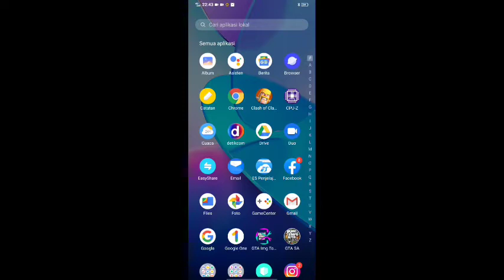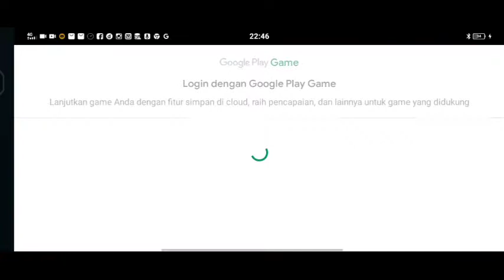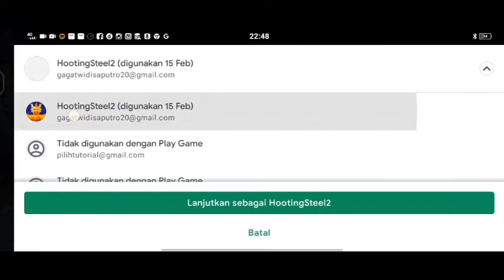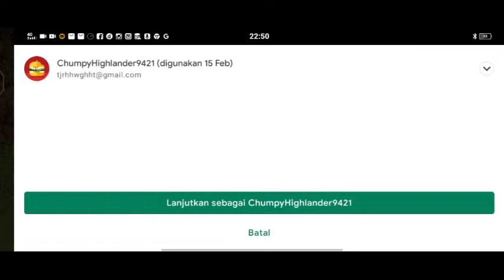CARA MENDAPATKAN GEMS DI COC ANTI TOUP UP MAUPUN ANTI TOUP UP SIMAK AJA VIDEO GUA BAIK BAIK😚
okbya guys kali ini saya akan memberitahukan yaitu
cara mendapatkan gems anti toup up pakek pulsa ya
ini adalah sudah di sediakan di dunia malam
ok guysbjalian wajib tonton ya
karna mudah di mengerti guys

ok simak aja video aku ini atau cilonnten ak ini
biar kalian faham

dan semoga kalian semua senang ya guys
ok

ok sekian salam terakhir bagi saya
sampai jumpa lagi di video saya selanjutnya